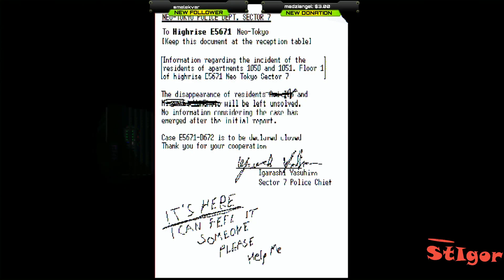SHADOWRAIN - FIRST STEPS - GAMEPLAY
In complete darkness, all memories faded into obscurity, you wake up in a small apartment. Looking through the windows of Neo-Tokyo’s Highrise E5671, you see the city. The city, fallen completely silent. You are not alone. It’s getting closer.